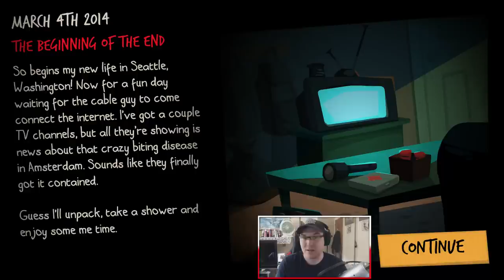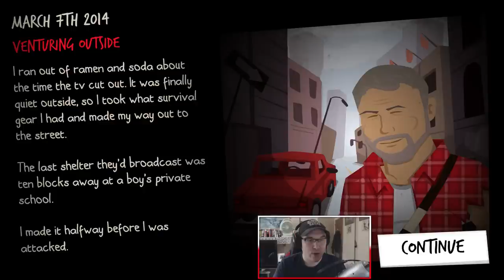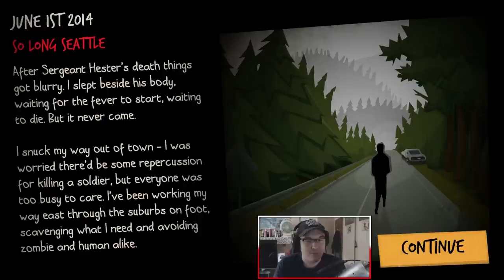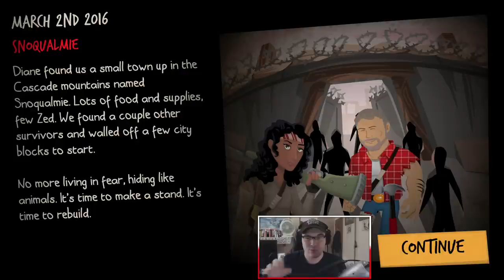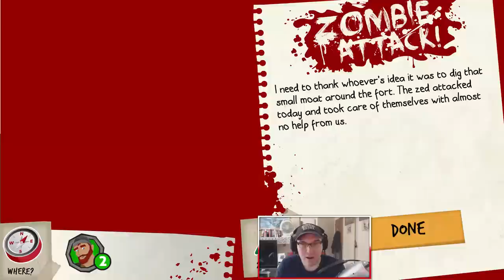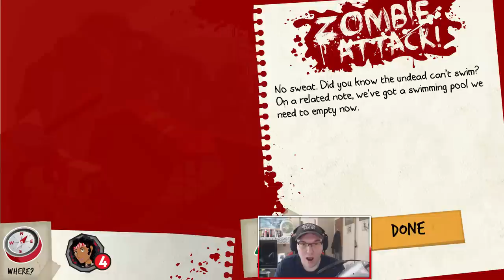Rebuild 3: Gangs Of Deadsville - Zombie Survival - Part 1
500 likes for part 2 early?!

Rebuild 3: Gangs of Deadsville is a strategy sim game with a good helping of narrative and dark humor. It's a thoughtful game that'll make you fond of your survivors before you send them to their deaths for the greater good. As you expand your fort to new buildings, you'll decide between farms or fortifications, housing or hospitals, and make tough decisions to fend off raiders, illness, starvation, and madness. And the dead are still out there wandering the streets, hungrier than ever.

(you can also buy the game through steam)

Features in the game now:
►4X style strategy and city (re)building
►Endless replayability with randomized cities and events
►Survivors with individual personalities, skills, perks, and stories
►Rival NPC forts with their own agendas, friendly or otherwise
►Interactive zombie and faction attacks
►Play in either real-time or turn-based and swap on the fly
►Half a book's worth of text events (the other half coming soon)
►Strategic fort defense (interactive attacks coming soon)
►5 skills: defense, leadership, scavenging, building, engineering
►20 survivor jobs: scavenge for food, kill zombies, farm, fish, trade, bartend...
►35 node research tree
►50 building types with unique uses and/or scavengeable resources
►50 survivor traits: Melee Training, Green Thumb, Light Sleeper...
►60 types of equipment (though they all look like crowbars right now...)

Coming soon in regular monthly updates:
►Campaign Mode, a journey through cities of increasing size and difficulty
►New random events
►Longer multi-event plotlines for each faction
►New zombie types and smarter, more dangerous faction raiders
►Survivor relationships & children
►Hundreds of new survivor faces and mix & match outfits
►Equipment that actually looks like what it says it is
►A proper ending to the game, and some other secret ways to win
►Making Impossible actually impossible... or at least harder
Balancing and tweaking of every aspect of the game based on YOUR feedback!